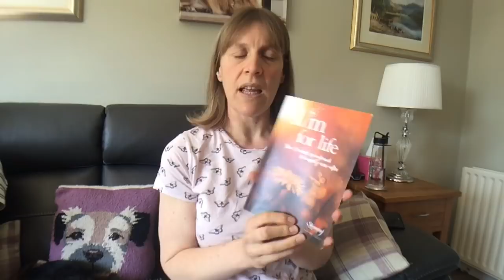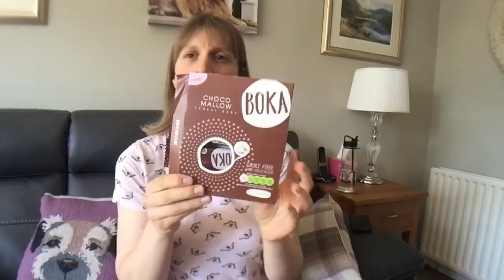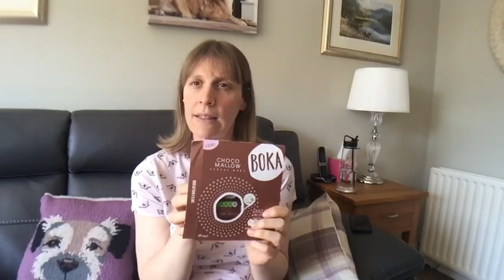Slimming World Vlog 83 A Shock Result